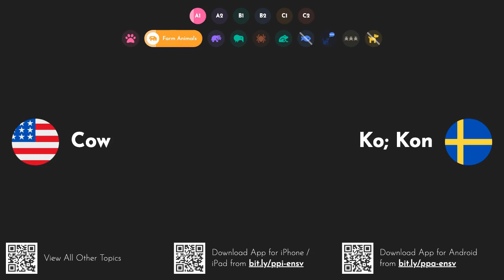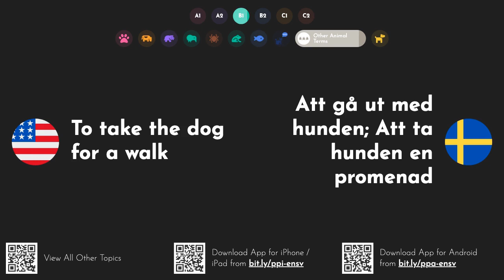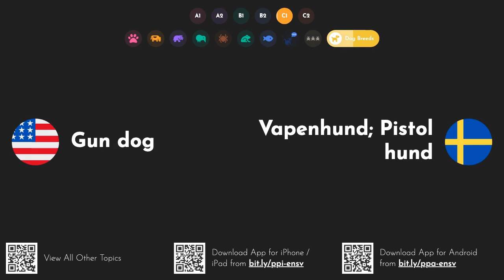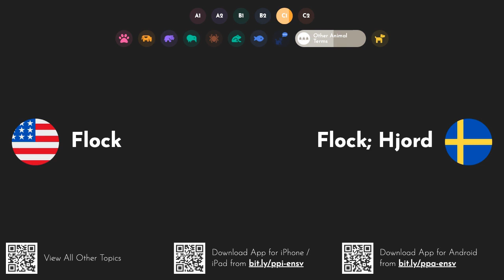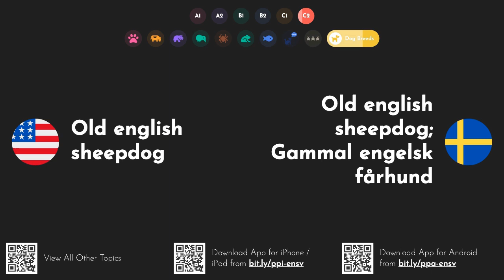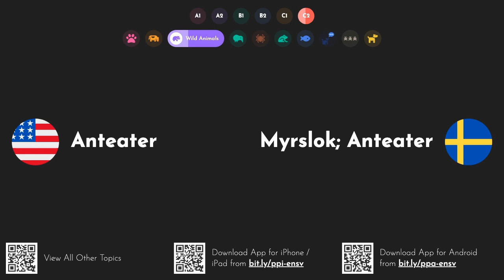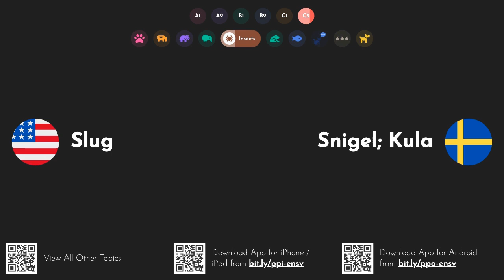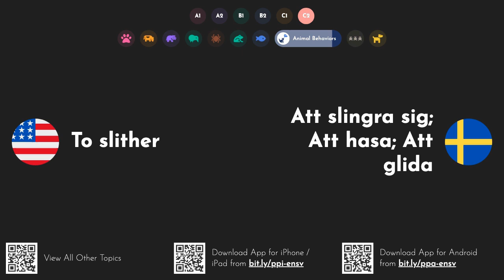Practical Swedish Words & Phrases: Animals [A1 A2 B1 B2 C1 C2]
Learn Swedish words and phrases with English translations through this pronunciation practice video series. You can study these words anywhere even when offline by downloading our iOS or Android app
Lär dig svenska ord och fraser med engelska översättningar genom denna videoserie om uttalsövningar. Du kan studera dessa ord var som helst även när du är offline genom att ladda ner vår iOS- eller Android-app